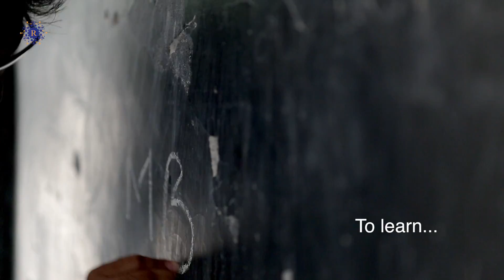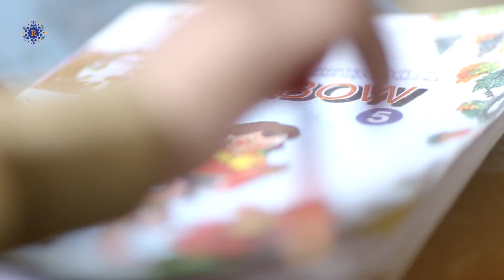Pathshala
An initiative to improve teaching standards in India.